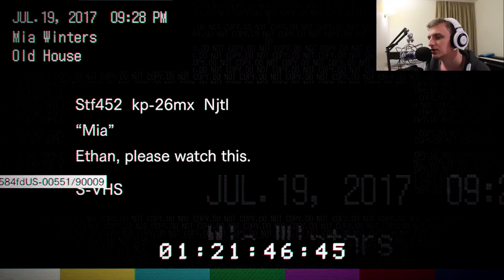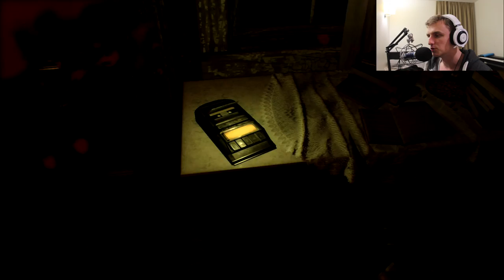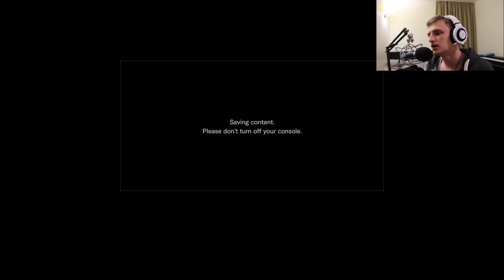BURN BUGS!!! - Resident Evil 7 (Part 5)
Hey guys,

Here is some more gameplay with commentary of the game Resident Evil Biohazard!

Much love,

AscHeReeKa